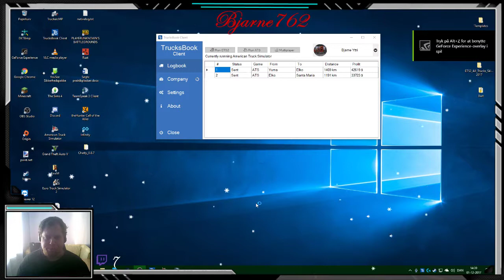Bjarne762 Show kom ind og se